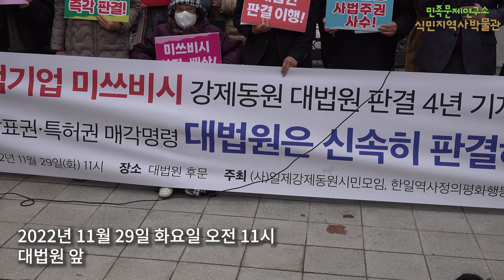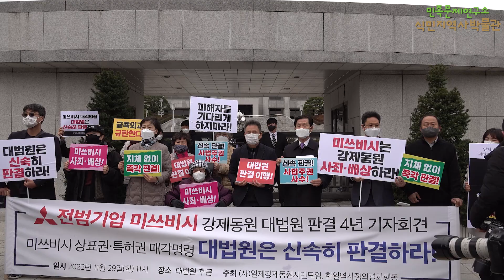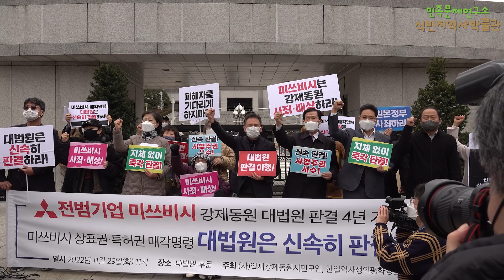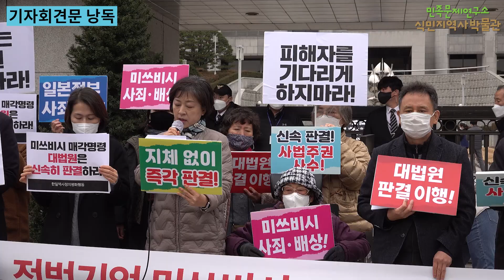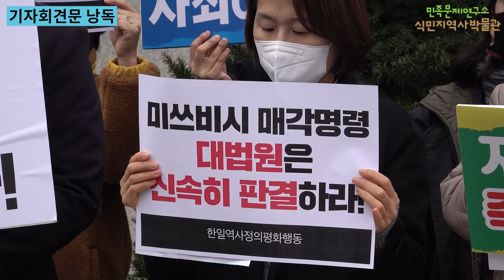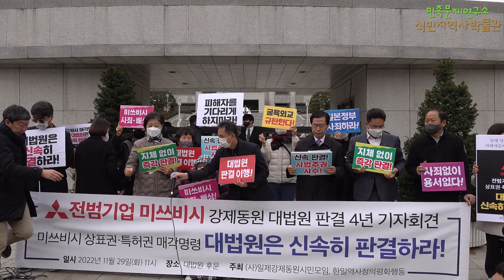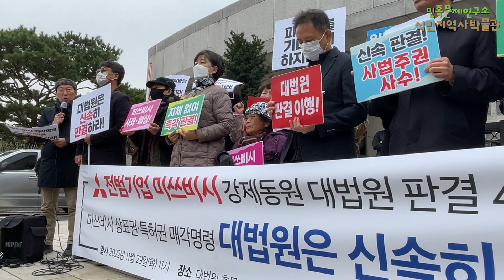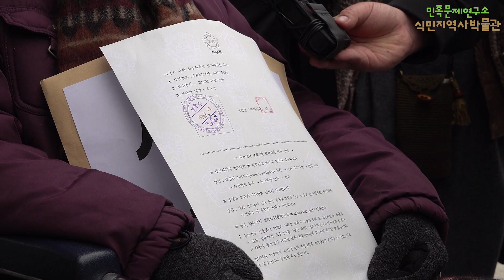"전범기업 미쓰비시는 피해자들에게 사죄·배상하라!" ｜ 미쓰비시 강제동원 대법원 판결 4년 기자회견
[미쓰비시 강제동원 대법원 판결 4년 기자회견]
전범기업 미쓰비시는 피해자들에게 사죄·배상하라!
대법원은 미쓰비시 상표권·특허권 매각 명령 신속히 판결하라!

○ 일시 : 2022년 11월 29일(화) 오전 11시
○ 장소 : 대법원 후문(서초역 6번 출구)
○ 주최 : (사)일제강제동원시민모임, 한일역사정의평화행동
○ 순서 (사회 : 김영환 민족문제연구소 대외협력실장)
          취지 설명 및 참석자 소개
          소송대리인 발언(김정희 변호사)
          기자회견문 낭독
          미쓰비시근로정신대 소송 원고 발언(양금덕 할머니)

영상촬영 : 민족문제연구소, 겨레하나
(겨레하나에서 영상을 제공해주셨습니다. 감사합니다.)